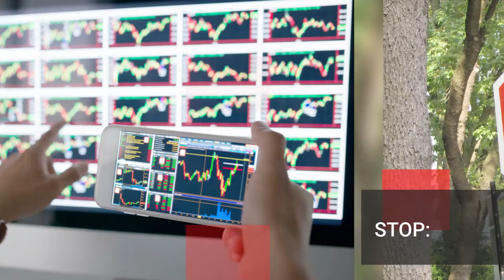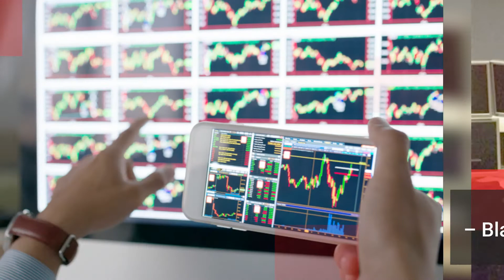unknown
Start doing these 4 things

and

Stop doing these 4 things...